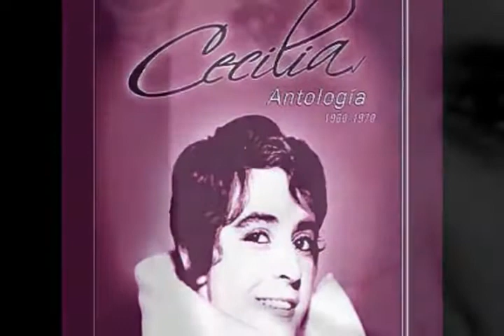CECILIA LA INCOMPARABLE